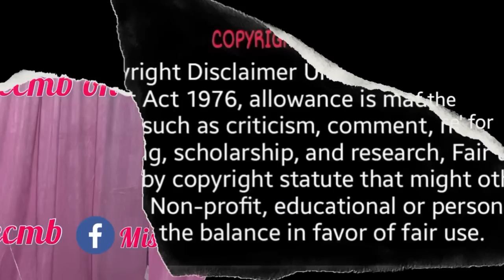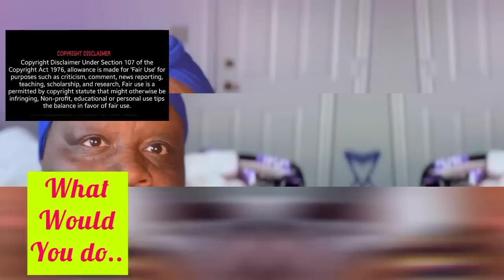Sweetie pies Ms Robbie’s Decision. Rickey Smiley gives his opinion.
Tim Norman was found Guilty on all counts in the Sweetie Pie’s M for Hire trial that concluded last week. Ms Robbie stood right by her son.

What would you have done if you were her.

Thanks for the visit. This is my personal YouTube channel.  I am CM Burns.  I will be posting videos about me, my life and the ones I love.  Also I will document my experience as a disabled veteran of the US army and my healthcare in the department of veterans affairs and va hospital system. I am service connected and have some info on how to handle the claims process which I am open to discuss as well. We will also do reactions and reviews on various trending subjects from social media and youtube bloggers.

Send ideas, information and collaboration request to me via email.